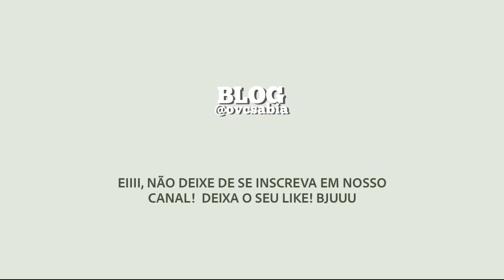ENTENDA SOBRE DIAGNÓSTICO DO FILHO DE ZÉ VAQUEIRO